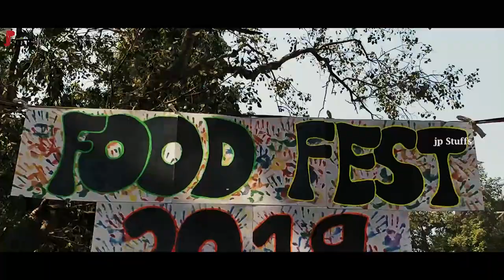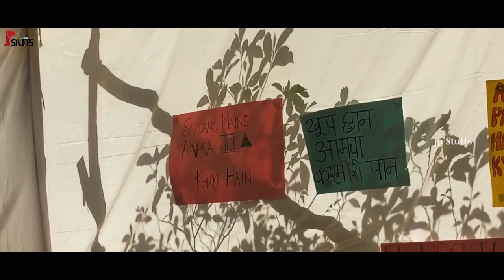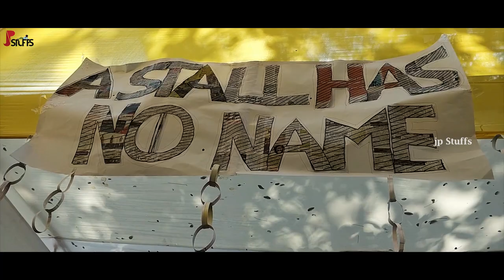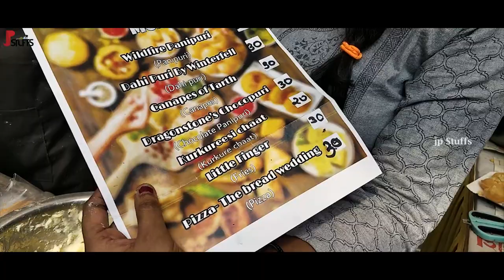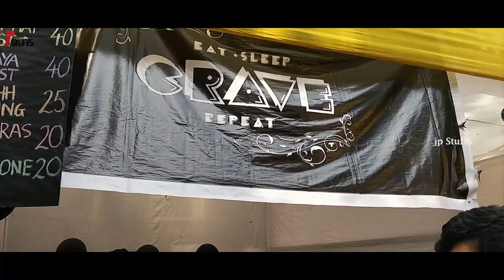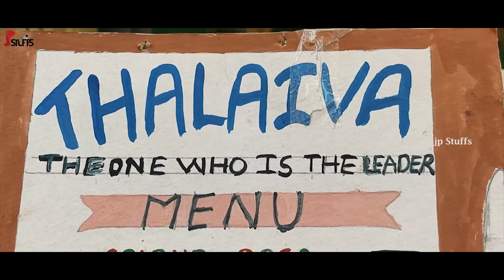Food Fest - 2019 | SIES College of Commerce & Economics | JP StuFFs